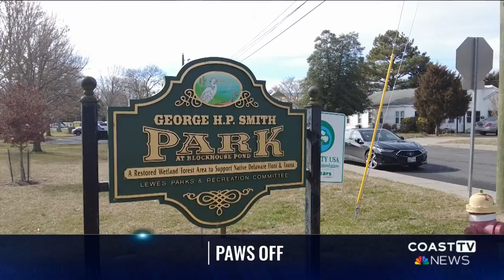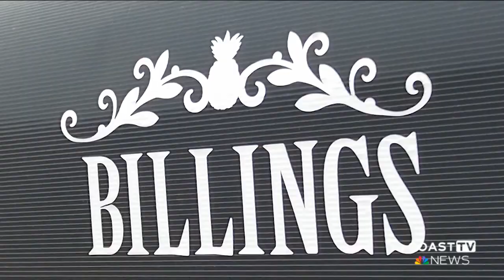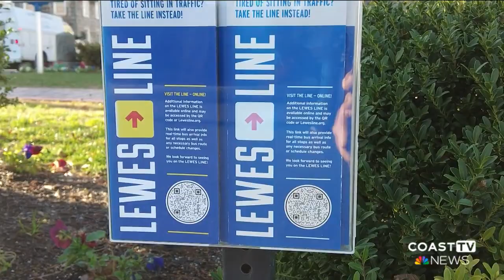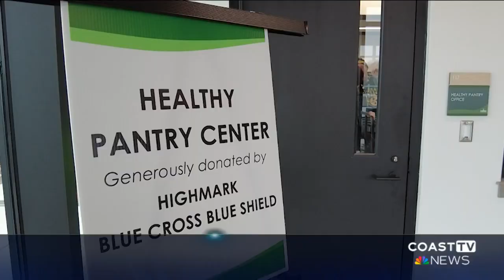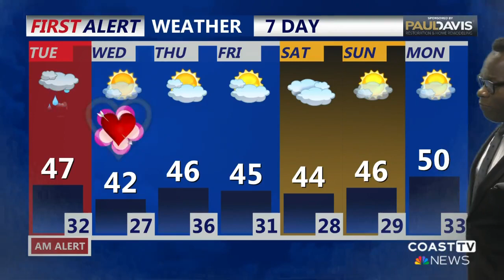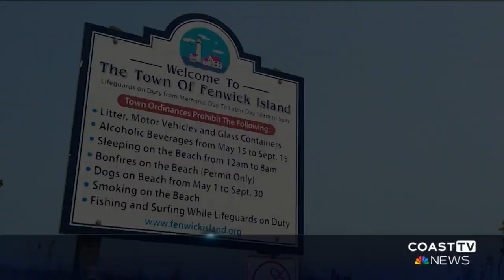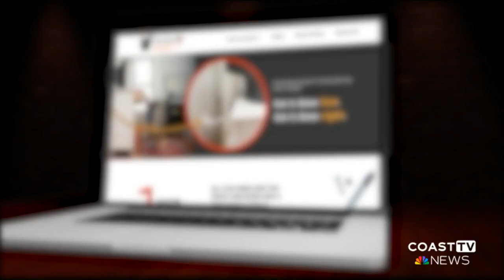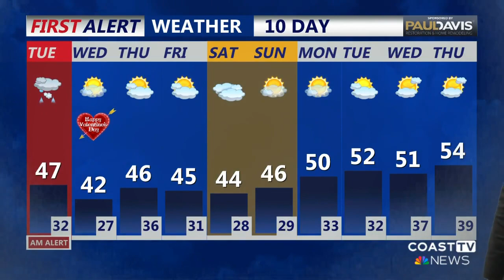CoastTV 11 pm News: February 12, 2024